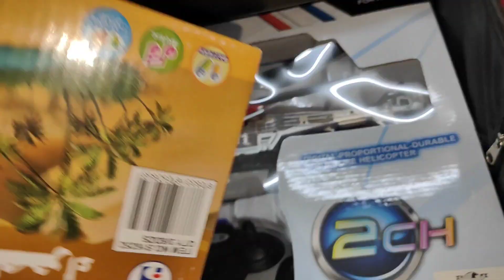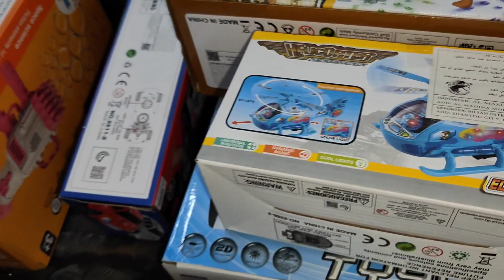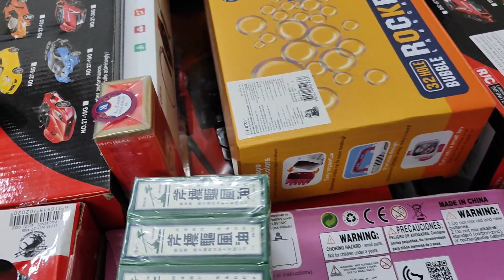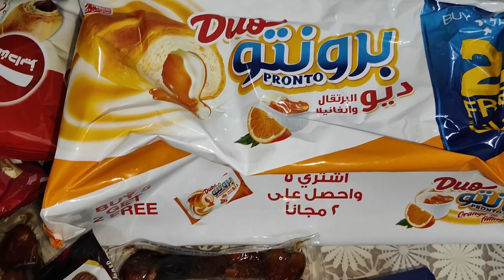Madeene Se Aya Itna Sasta Saman 😳 Shopping Ideas 💡 Lunch Me Banaya Delhi Style Gajar gobhi Gosht 🍲